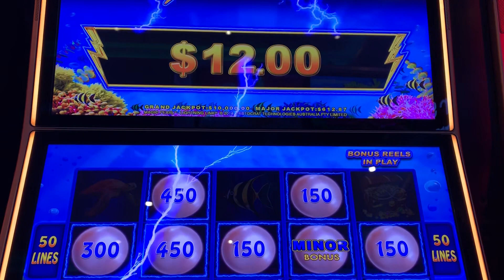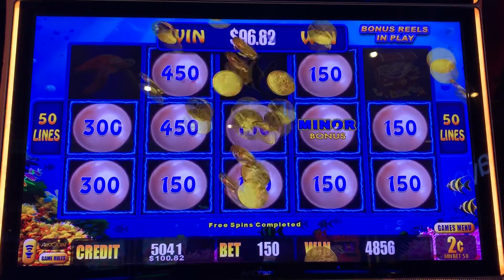Just a little win from Harrah’s Gulf Coast.